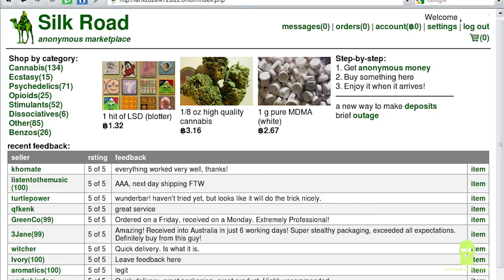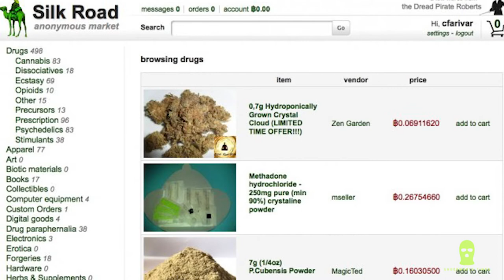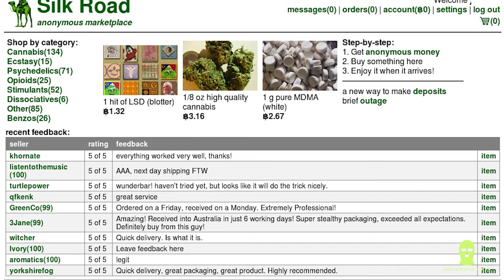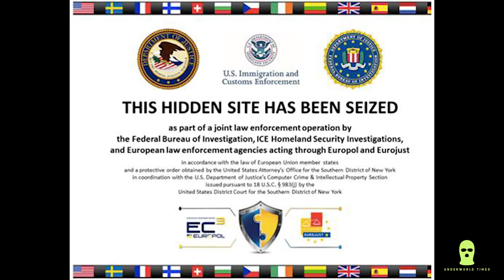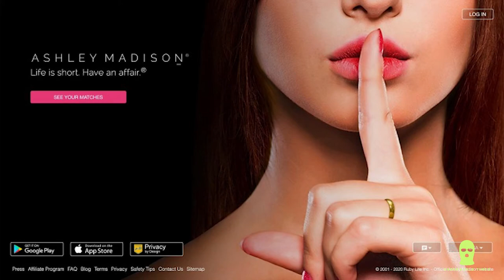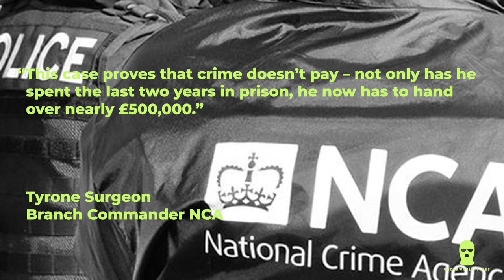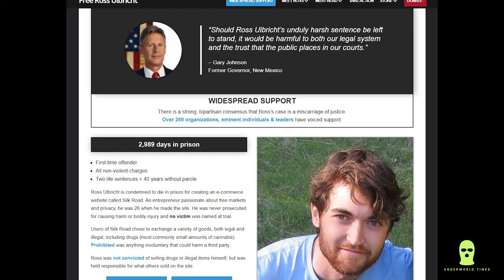£490,000 in Bitcoin Confiscated! - Silk Road 2.0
£490,000 in Bitcoin Confiscated.  A British administrator for the darknet market Silk Road 2.0 has been ordered to forfeit £490,000 in Bitcoin.